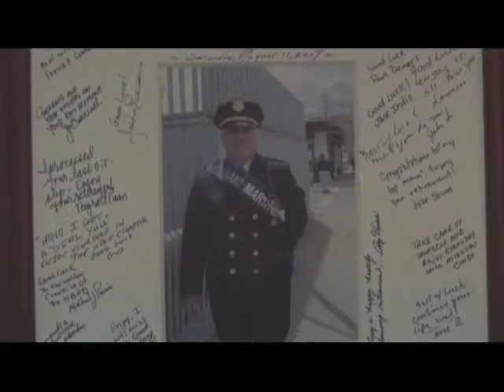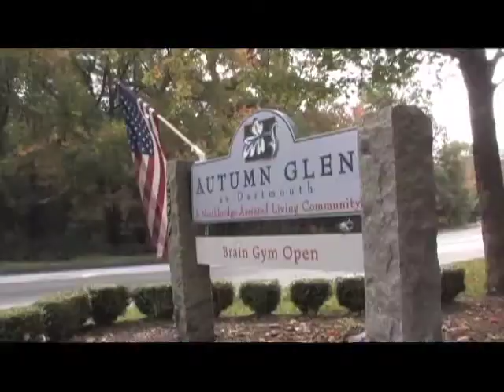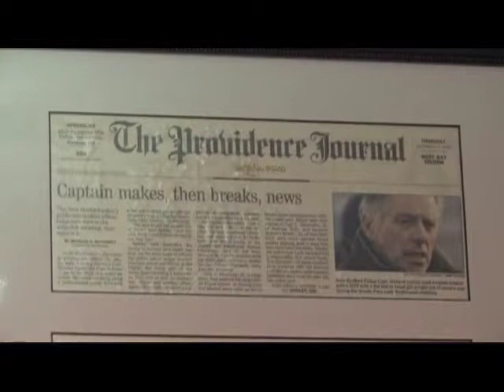BCC Alumni - Lois and Richard Spirlet